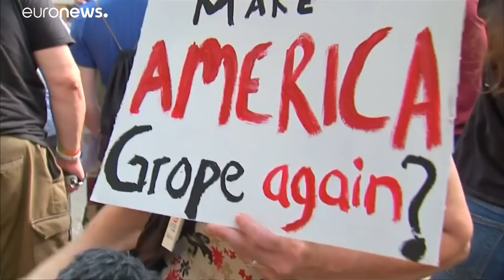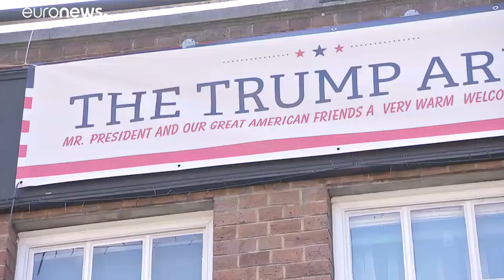Im Harry-Potter-Schloss: Proteste begleiten Trump in Großbritannien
Der US-Pra¨ssident und seine Frau Melania sind von Theresa May und ihrem Mann empfangen worden - aber auch von zahlreichen Demonstranten.…